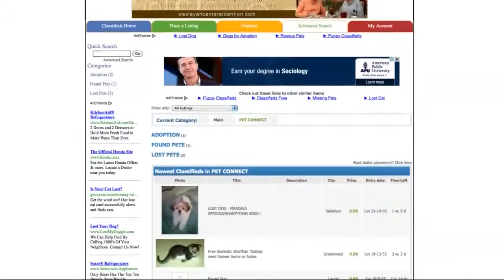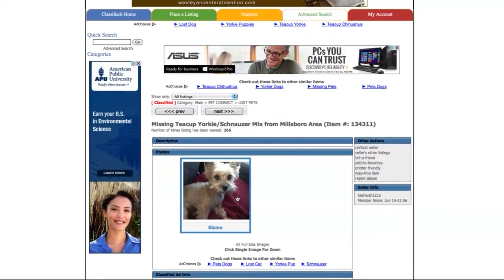Wednesday, July 17th, Segment 7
Daily Deal, SPCA Adoption, Pet Connect